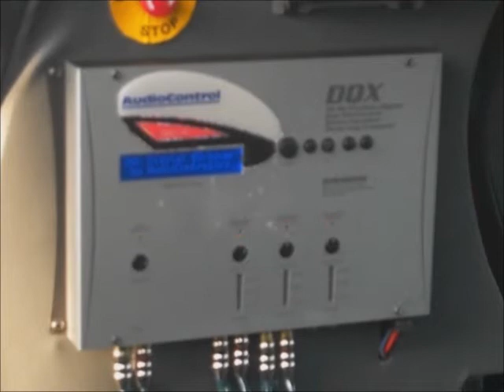Movie showing the smart car with windows phone control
Quick movie showing the toys in the smart as it stands now (dec 2011)
I built the car in 2009, now selling it.
Video shows me using a windows mobile phone. car now controlled by a iphone